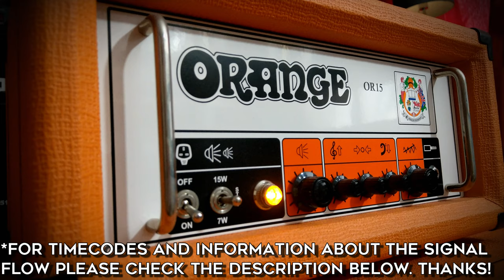Orange OR15 in-depth demo! (12 guitars)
Timecodes:
00:16 Clean Strat Picking
00:57 Dynamic Clean Tele
01:40 Bluesy Strat
02:05 P90 Baritone Clean
02:44 Chimey Tele
03:22 Vintage Rock 'n Roll Crunch
03:53 70's Metal
04:27 Rock 'n Roll
05:00 Chimey Humbucker Crunch
05:46 80's Hard Rock (w/Boss SD-1)
06:25 Modern Rock 'n Roll
07:00 Thick Tele Rock
07:31 Epic Melodic Rock Solo
08:31 Heavy Tele Rock
09:08 Passive Baritone Rock Riffs
09:48 80's Heavy Metal
10:40 Alternative Rock/Metal (w/Maxon OD808)
11:24 Droptuned Active Metal (w/Maxon OD808)
12:13 Alternative Active Baritone 7-String
12:52 Aggressive Thrash Metal (w/Maxon OD808)
13:37 8-string Metal (w/Maxon OD808)

-guitars
-Fractal Audio Axe Fx III (for recording the DI's)
-Pedals
-Orange OR15
-Fractal Audio LB-2 Loadbox
-Fractal Audio Axe Fx III (for IR loading and noise gate)
-OwnHammer (r)Evolution Impulse Responses